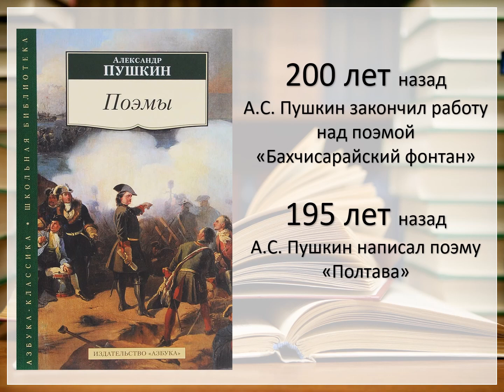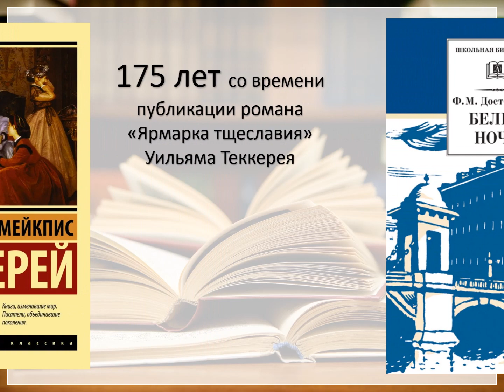"С днем рождения, книга!" Виртуальный обзор 16+ Библиотека №14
Юбилейные даты бывают даже у книг!  И это ещё одна замечательная возможность перечитать любимые произведения. В обзоре представлена лишь малая часть книг-юбиляров 2023 года взрослой и детской литературы.